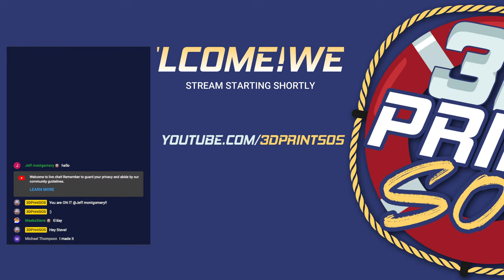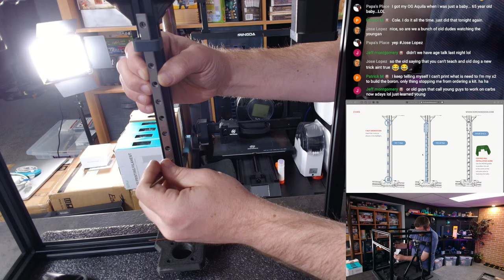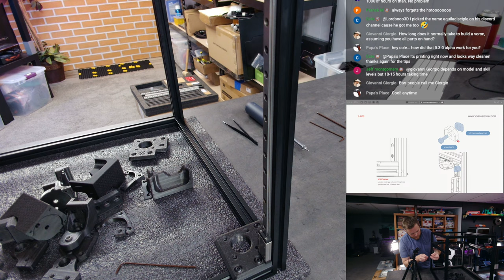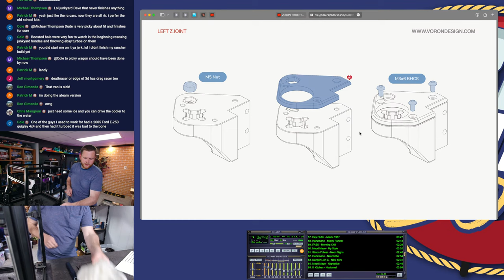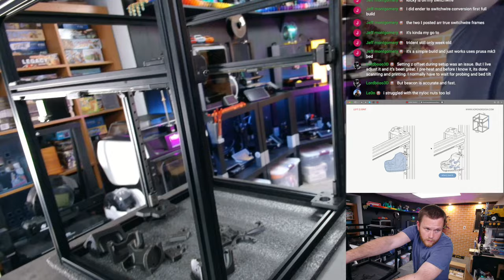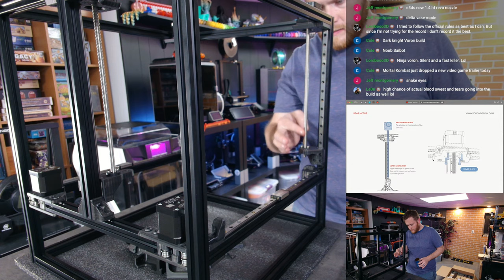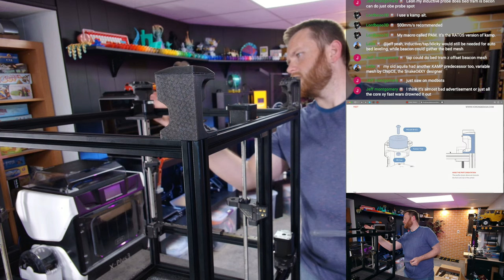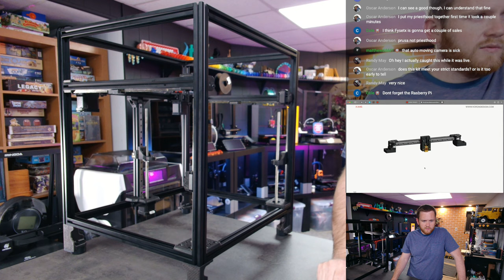VORON TRIDENT 300 - FYSETC KIT - LIVE BUILD - PART 4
Join me as I work on the Z Axis Assembly of the Voron Trident 300 kit by Fysetc!

🛟 Cheapest OFFICIAL Fysetc Kit
🛟 My HOTO Tools Cordless Driver is on sale

US Links:
Voxelab Aquila
Creality Ender 3 V2
Yousu Silk Filament
CR Touch
BL Touch
BL Touch Clone
Wire Loom Tape
Wire Loom
Capricorn PTFE Tubing
Hardened Steel MK8 Nozzles
.4 and .5mm MK8 Nozzle pack
Isopropyl Alcohol
Bolts kit

UK Links:
BL Touch
Wire Loom Tape
Wire Loom
Voxelab Aquila
on Amazon
Yousu Silk Filaments

CANADA Links:
CR Touch
BL Touch
BL Touch Clone
Wire Loom Tape
Wire Loom
Voxelab Aquila X2
Voxelab Aquila
on Amazon
Yousu Silk Filament

They do NOT cost you anything but using them and making a purchase helps the channel a tiny bit. This is one way I can afford to continue to make content for this channel. Thank you for your consideration. :)